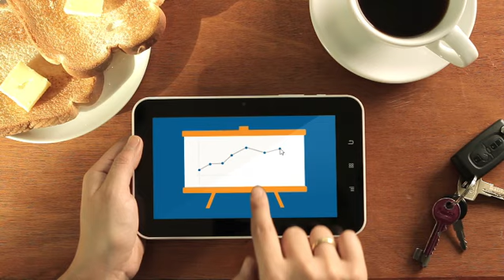Office 365 de Entel Empresas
Conoce cómo puedes aumentar tu productividad fuera de tu oficina de forma fácil y sencilla.